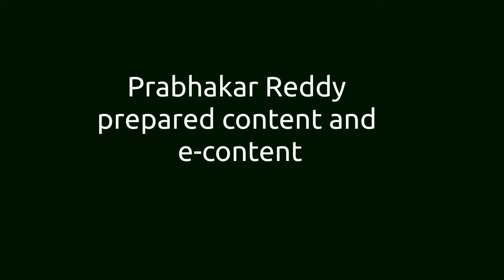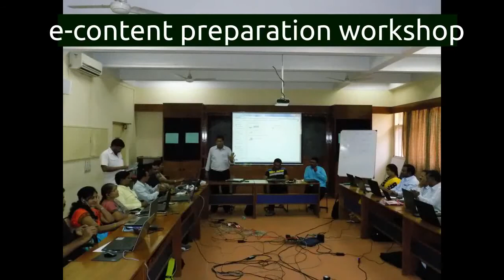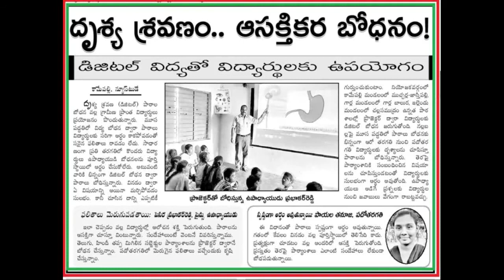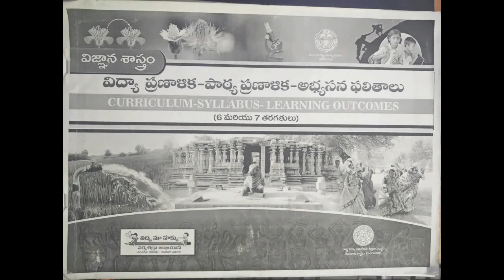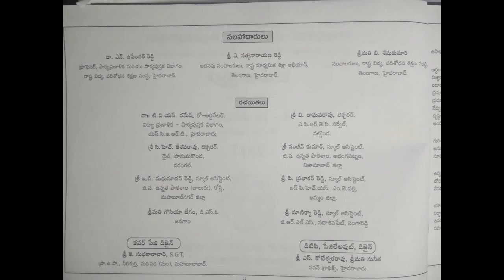Prabhakar Reddy prepared content and eContent revised 2020